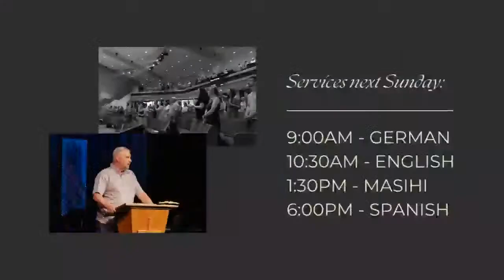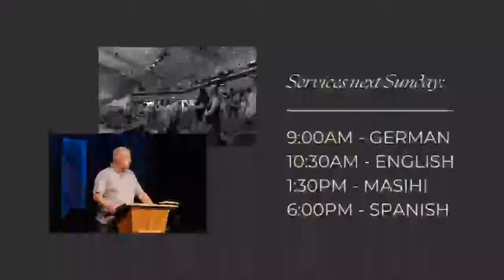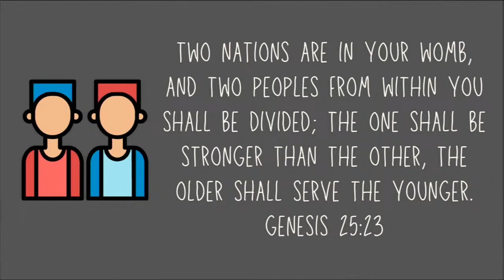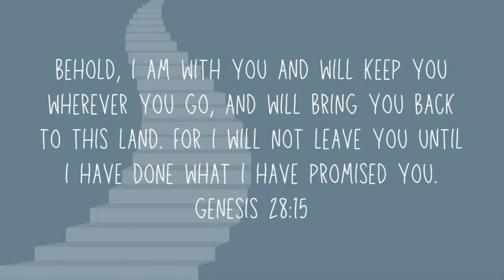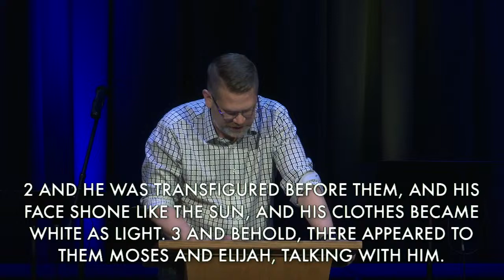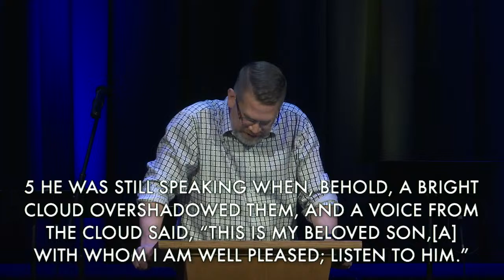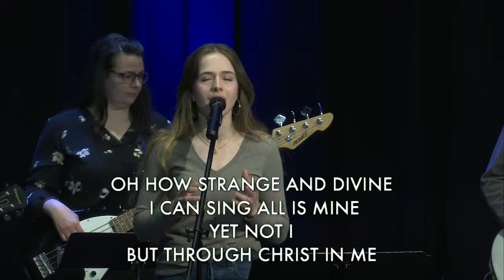English Service - April 21, 2024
to learn more about us!